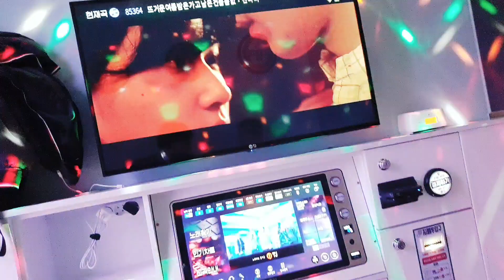강어커 뜨거운 여름밤은 가고, 남은건 볼품없지만(잔나비 곡)캐나다에서 휴가 온 친구 노래 초상권 침해영상3📽🎬🙇‍♂️😅🤞🎶🎼